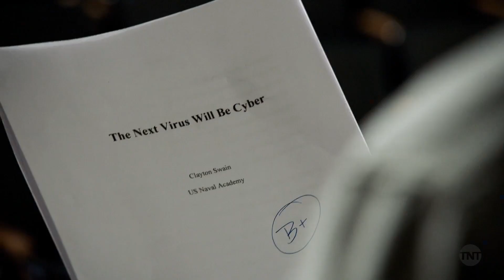The Last Ship - The Next Virus is Cyber